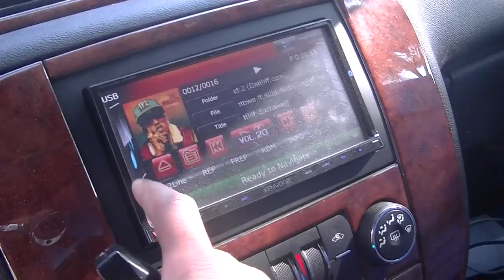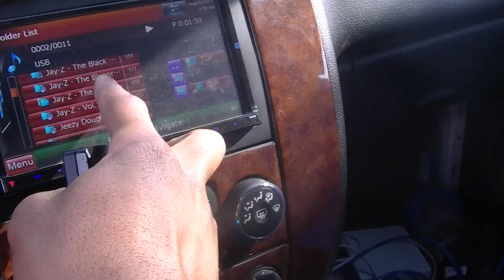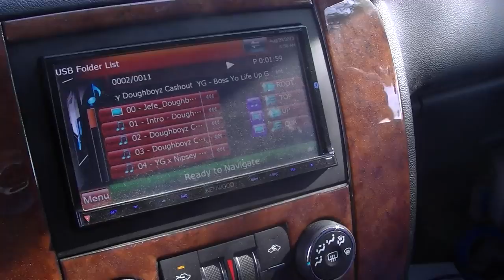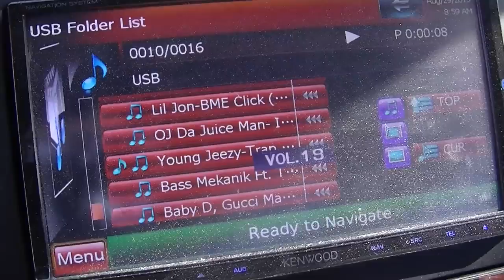Subwoofer Videos. 6 Team Fi Subwoofers on 3 DC 9k.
6 Team Fi Car Audio Subs on 3 DC 9k

subwoofer test,
subwoofer songs,
subwoofer test big bass,
subwoofer installation,
subwoofer amplifier,
subwoofer amp,
subwoofer box,
subwoofer bass,
subwoofer breaks windshield,
subwoofer blowout,
subwoofer build,
subwoofer car,
subwoofer demo,
subwoofer design,
subwoofer dubstep,
subwoofer enclosure,
subwoofer excursion,
subwoofer explosion,
subwoofer excursion test,
subwoofer explodes,
subwoofer flex,
subwoofer girl,
subwoofer glass break,
subwoofer hair,
subwoofer jbl,
subwoofer jl,
subwoofer jackhammer,
subwoofer jvc,
subwoofer music,
1000 w subwoofer,
30000 w subwoofer,
subwoofer 101,
subwoofer 18,
1 12 inch subwoofer,
1 15 inch subwoofer,
1 18 inch subwoofer,
1 10 inch subwoofer,
1 15 subwoofer,
1 ohm subwoofer,
1 12 subwoofer,
1 18 subwoofer,
subwoofer 2015,
subwoofer 20000 watts,
subwoofer 2016,
subwoofer 2000w,
subwoofer 2000 watts,
2 15 subwoofers,
2 10 inch subwoofers,
32 inch subwoofer,
3 12 inch subwoofers,
3 15 inch subwoofers,
3 10 inch subwoofers,
subwoofer 40000 watts,
4000 watt subwoofer,
4 12 inch subwoofers,
4 18 inch subwoofers,
4 8 inch subwoofers,
4 15 subwoofers,
6 15 inch subwoofers,
6 18 inch subwoofers,
6 12 subwoofers,
6 10 inch subwoofers,
6 12 inch subwoofers,
subwoofer 1000w,